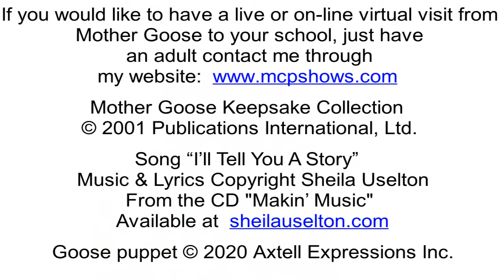Mother Goose Episode 20 Dress Up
Mother Goose and Goosey talk about playing dress up and show some examples of how people change their appearances with wigs.  They then tell a rhyme that also talks about wigs.